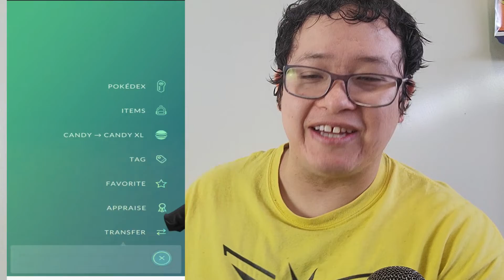Amazing Lucky Friend Trade Pokemon Go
Hey guys this is Saviorknightt and I am here to save you. Today I will be showing you guys a lucky friend trade that was amazing. I hope you enjoy. Thank you.

Saviorknightt